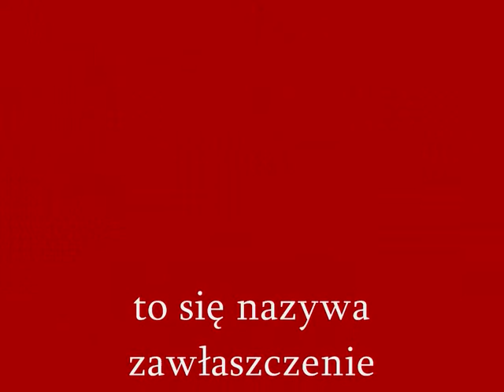/Stół to Ciupka ulubione pole/ Table .. loved the place Ciupka /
O każdej porze dnia stół dla Ciupka to miejsce na obserwację,leżenie,pieszczoty:)